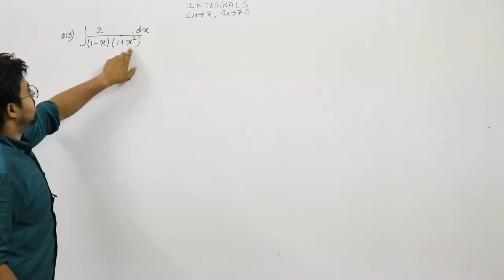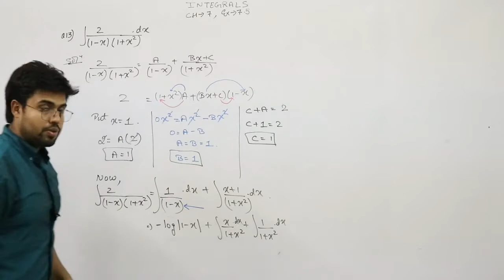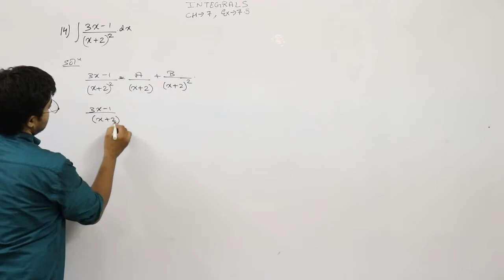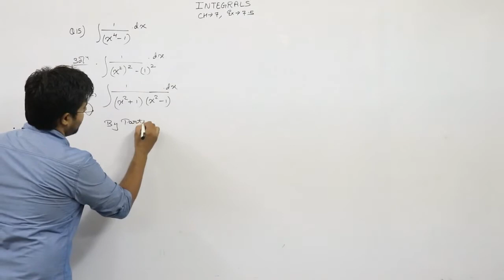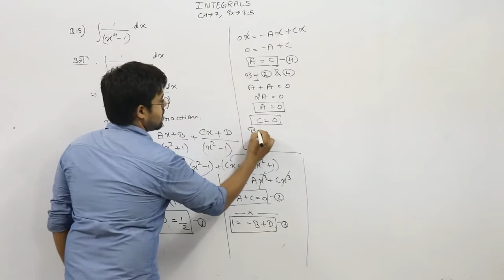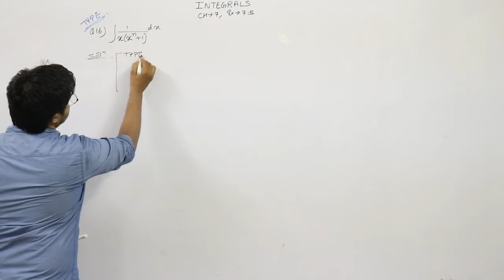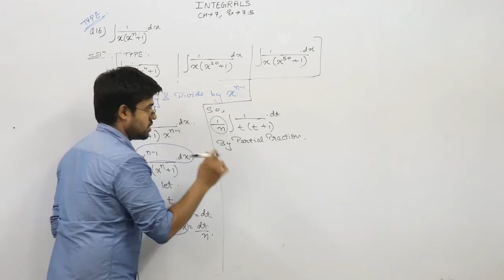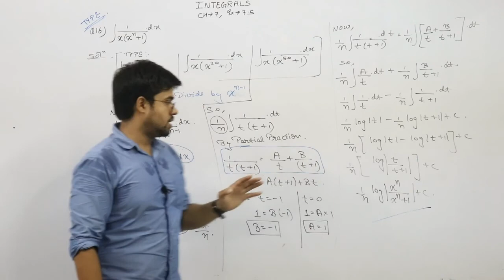12th Maths ex 7 5 Part 412th Maths | Chapter :7 | INTEGRALS | Exercise-7.5 (Part-4)